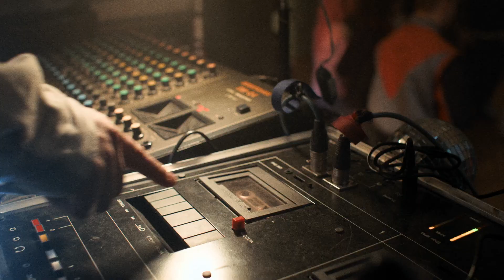Тизер сериала «Слово пацана»: Иван Янковский, Никита Кологривый. Режиссер Жора Крыжовников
История разворачивается в конце 1980-х и напомнит нескольким поколениям зрителей о временах их детства и юности. Жить по-старому было уже невозможно, а как жить по-новому — никто ещё не знал. Через что пришлось пройти людям, прежде чем страна вышла из кризиса?

Сюжет сериала переносит во время, когда перестройка уже шагнула с кремлёвских трибун на улицы больших и малых городов. Советский Союз умирает на глазах, и вместе с предчувствием перемен, свободой слова, музыки и цен появляется и свобода от совести, граничащая с беспределом. Пока родители борются за выживание, брошенные всеми дети сбиваются в уличные стаи и «бьются за асфальт». Бьются в буквальном смысле, чтобы контролировать всё, что стоит на их земле или передвигается по ней. Среди всеобщей нищеты и потерянности взрослого поколения в молодёжных группировках — понятные правила жизни, поддержка и слово пацана, которое сильнее клятвы. Но дружба и понятия о справедливости всё больше смешиваются с насилием и криминалом.